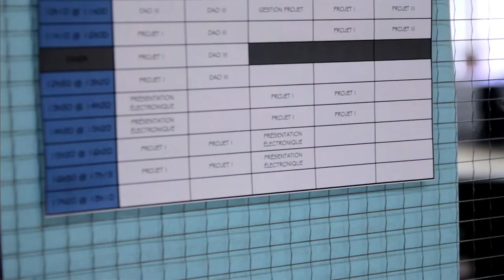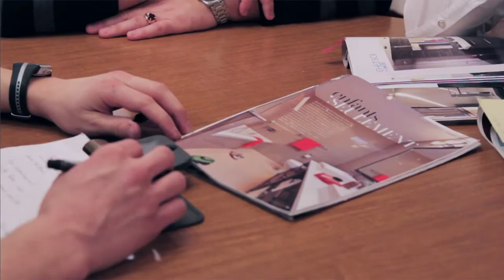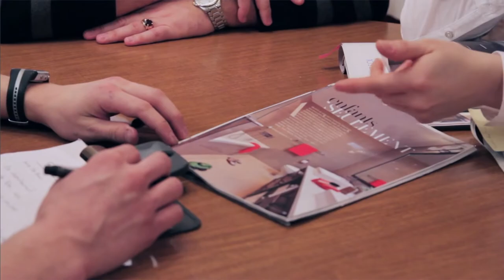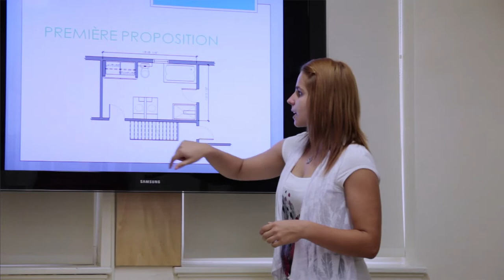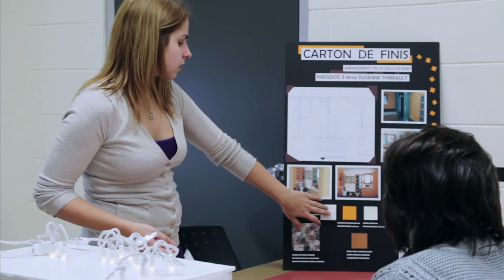BRICC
La Boîte de rénovation interactive du Cégep de Chicoutimi offre des services architecturaux d’aménagement et de conception à la population pour des projets résidentiels de rénovation, d’agrandissement et de construction neuve.  Votre projet est pris en charge par un(une) étudiant(e) finissant(e) qui recueillera vos besoins, analysera votre problématique d’aménagement et d’esthétique architectural, vous présentera diverses options et réalisera les plans d’architecture pour la construction de votre projet.

L’équipe de travail est complétée par des étudiants de 1ère et 2e année, qui se joignent à l’étudiant(e) finissant(e), afin de réaliser le relevé (prise de mesures sur place), vous faire des recommandations de matériaux ou d’équipements, analyser vos besoins en éclairage et/ou établir les objectifs incontournables de votre projet.  Une équipe d’enseignants, appelée l’équipe-conseil, encadre et conseille les étudiants tout au long du processus tout en laissant les décisions finales aux étudiants.